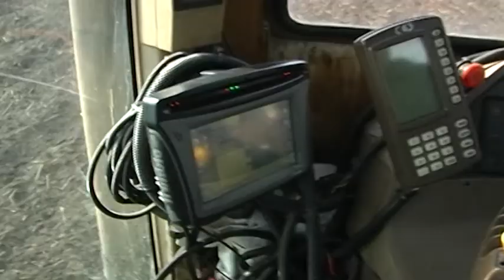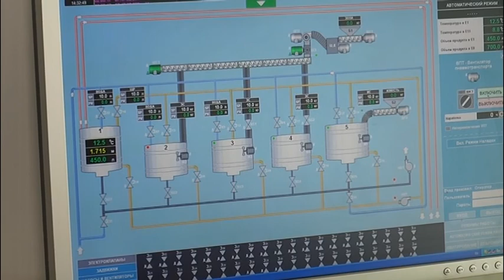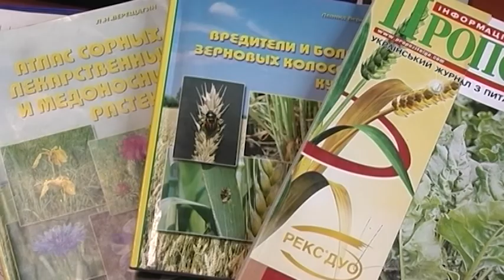Аграрії Донеччини потроху пристосовуються вирощувати врожай в умовах проведення АТО